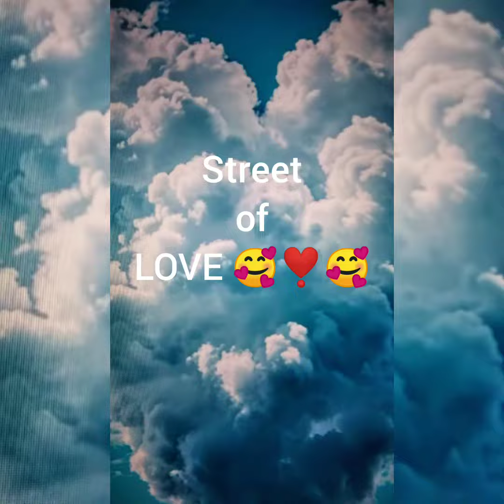Street of LOVE ❤️@deniz7595